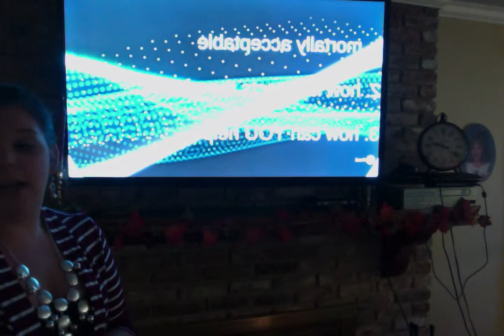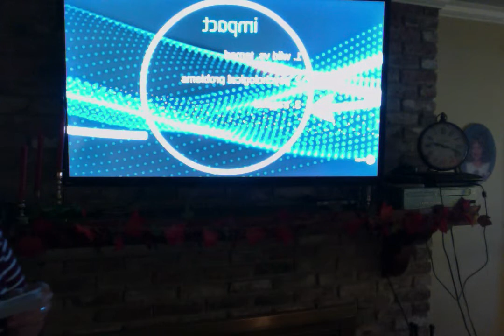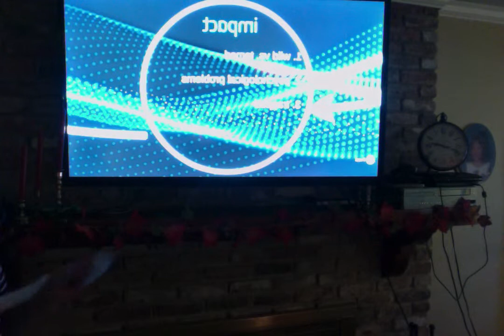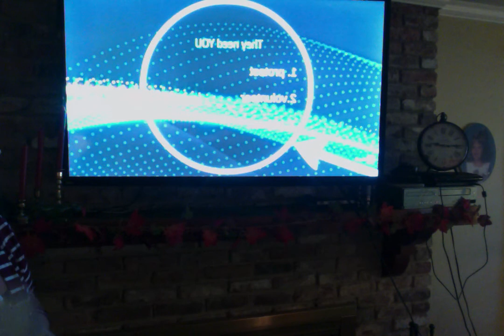Secrets of Seaworld Speech